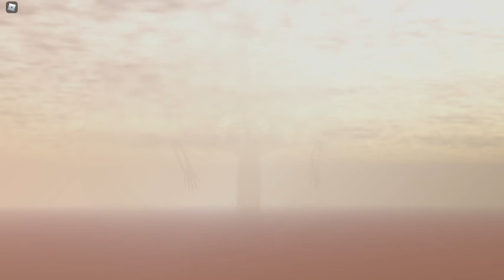Roblox AOT [Rumbling Event W.I.P]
The game is still work in progress
also the models im using is not mine its totally free models
you can search it in roblox studio tool box

Pro Player B) [CarlJunior10]
Pro Player B) [NooblyTheNoob403]
Big Pro Player [campingishorror]